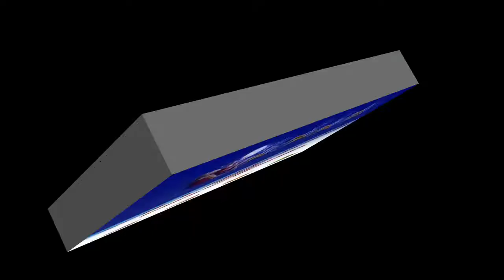Llega la Navidad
Somos Un Ministerio que Atiende el Llamado de el SEÑOR Nuestro DIOS para Evangelizar el Pueblo de Dios.

Nuestro Lema .Franciscanos Capuchinos Costa Rica,Llevando el mensaje esperanzador del Amor de Dios a todas las Naciones a través de las Redes Sociales.y Mostrando al Mundo Que la Madre Iglesia Esta Viva y Activa Para la Gloria de Dios